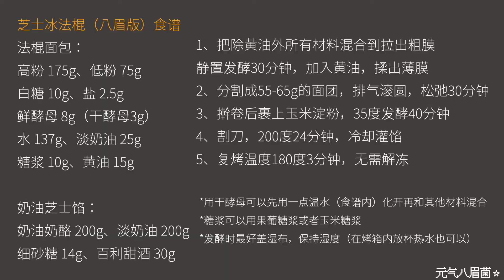冰淇淋麵包——法棍版 | 恭喜你！成功解鎖【法棍】新吃法！【Baguette】簡單又美味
法棍版的冰麵包【芝士冰法棍】
視頻中的食譜，一次可以做6-8個，推薦大家試試冷凍以後復烤的版本，會變成很好吃的冰淇淋麵包！ ！